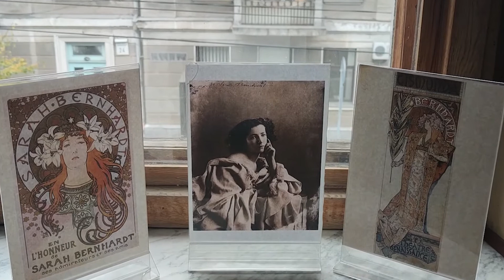Мистецький центр "Шоколадний будинок"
00:00 - Заставка
00:14 - Вступ
00:25 - Виставка Анжеліки Паливоди «Фантоми»
01:38 - Біла зала
02:03 - Кабінет Семена Могилевцева
02:29 - Постійна експозиція робіт видатного українського художника Михайла Туровського
03:22 - Постійна виставка "Скульптура 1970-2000 років"
04:26 - Зала у стилі модерн
05:33 - Гранатова вітальня
06:23 - Мавританська зала
06:52 - Легенди